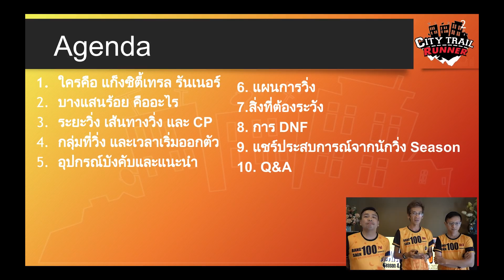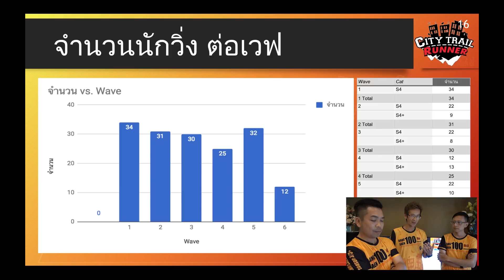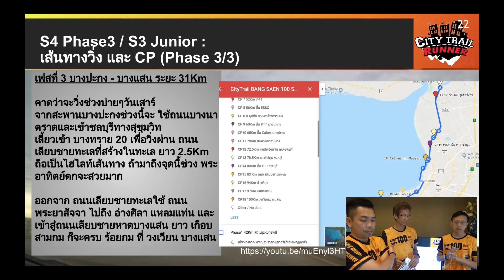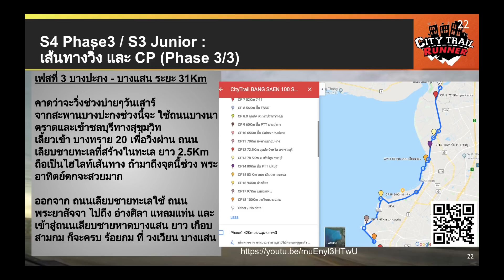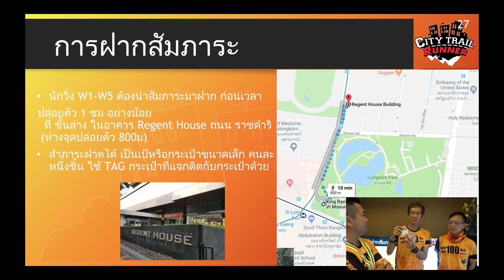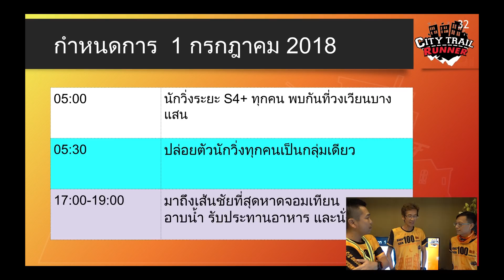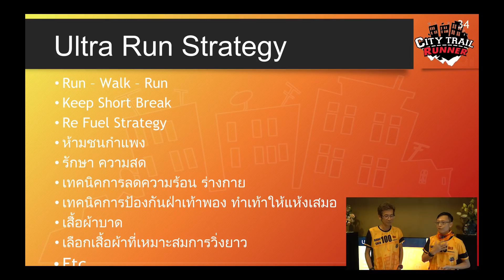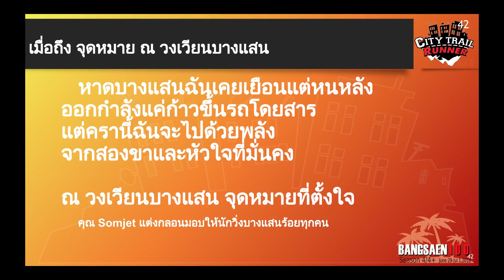BS100S4 Brief รู้ทุกเรื่องก่อนวิ่ง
ข้อมูลรายละเอียดทั้งหมด ที่นักวิ่ง จำเป็นต้องทราบ ก่อนวิ่ง บางแสนร้อย  Season 4

อยากรบกวนให้นักวิ่งทุกคน ชมวิดิโอ บรีฟนี้ก่อนมาเจอกัน   23.06.61

เนื่องจาก วิดิโอ ความยาว 90 นาที
 แอดมินเลยแบ่ง ช่วงเวลา และหัวข้อ เผื่อนักวิ่งต้องการศึกษาข้อมูล ส่วนไหนซ้ำ
0:00  เกริ่นนำ ประวัติ CityTrail และ บางแสนร้อย
7:40 คุยเรื่องการรับสมัคร S4  และผู้สมัคร
15:00 เส้นทาง   Phase1  สวนลุม - บางพลี
21:50 เส้นทาง   Phase2  บางพลี - บางปะกง
27:10   เส้นทาง   Phase3  บางปะกง - บางแสน
            เทคนิคการวิ่ง ช่วงสุดท้าย
29:00      จุดที่อาจหลง กม 78
31:00  จุดเลี้ยว บางทราย ซอย 20
33:20  จุดเลี้ยวเข้า ถนนพระยาสัจจา จาก ถน นเลียบทะเล
34:00 อ่างศิลา
39:00     อุปกรณ์ บังคับ
42:10   อุปกรณ์ แนะนำ
 48:50  จุด และ เวลา CUT-OFF
 51:30  กำหนดการณ์ 29 มิย           การฝากของ ก่อนปล่อยตัว
58:00 กำหนดปล่อยตัว
1:00:00  แบบ BIB และ เสื้อ
1:01:00 กำหนดการณ์ 30 มิย
1:05:50  กำหนดการณ์ 1 กค
1:11:10   Pace Matrix วิธีการอ่านและ วิธีใช้
1:13:00       บน BIB มีอะไร
1:14:00     เทคนิคการวิ่ง Ultra  โดย บี
1: 23:30 เทคนิค การใช้ Run Walk Run
1:25:00 สิ่งที่ควรระวัง
1:30  เมื่อ ถึง จุดหมาย ณ วงเวียนบางแสน
1:31  Wrap Up See You - Brief Day 23.06.18

ข้อมูล สำคัญ
1.Brief Slide

2. CityTrail BANG SAEN 100 Season 4/S4+ Map

3. Public Sheet  รายชื่อนักวิ่งตามเวฟอละข้อมูลนักวิ่ง